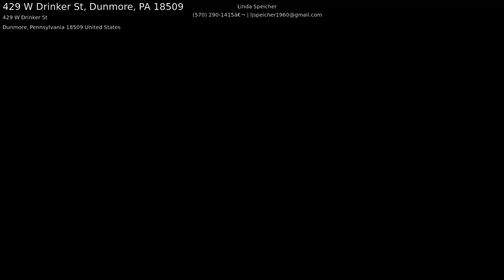429 W Drinker St, Dunmore, PA 18509